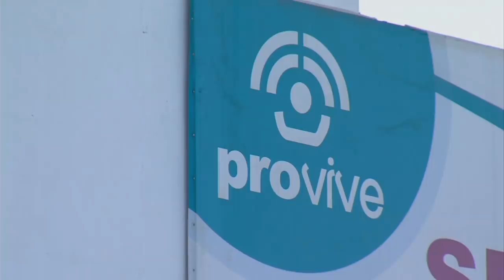Abandoned Homes Plague Tijuana's Outlying Suburbs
In the past few decades, millions of Mexicans became homeowners thanks to higher salaries and government aid. The increased demand fueled a boom of low-cost suburbs in cities like Tijuana. But now, many of those suburbs are falling into disarray, and residents have fled. There are an estimated 50 thousand abandoned homes in Tijuana and some 600 thousand across Mexico. In this second in our series exploring Tijuana's history and neighborhoods, Jill Replogle from our Fronteras Desk explores why.